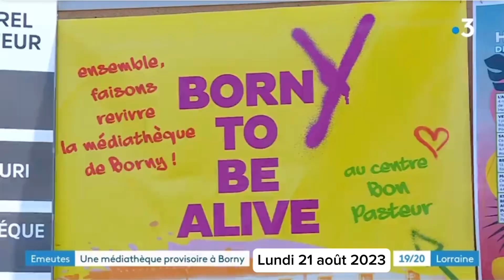Émeutes : Une médiathèque provisoire à Borny : JT France 3 Lorraine du 21 août 2023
Reportage un jour avant l'ouverture de la bibliothèque provisoire au Bon Pasteur à Metz Borny à 600m de la médiathèque Jean-Macé, incendiée durant les émeutes de fin juin 2023.